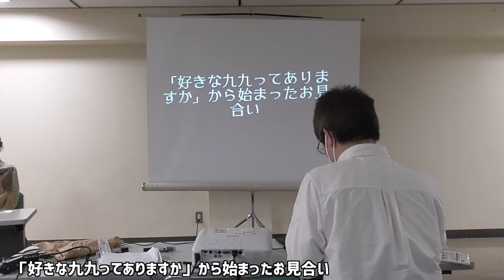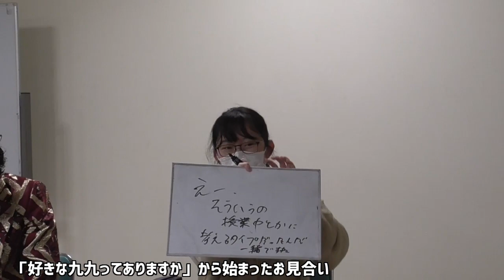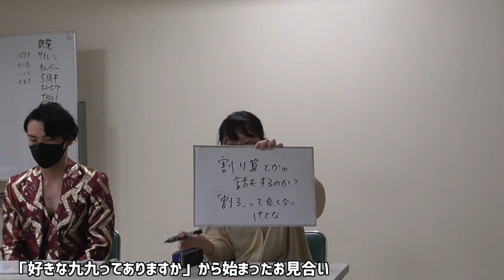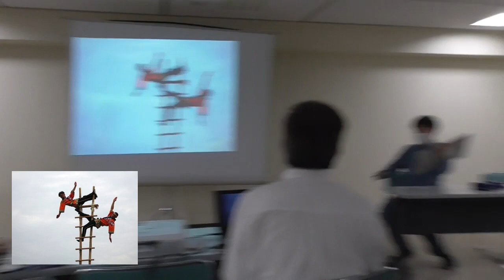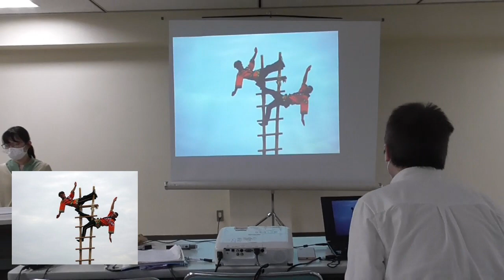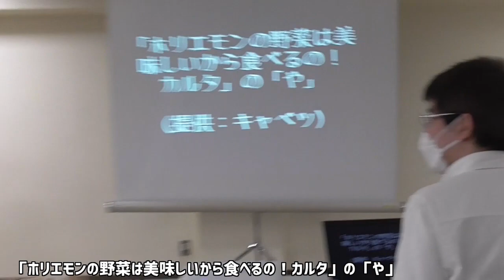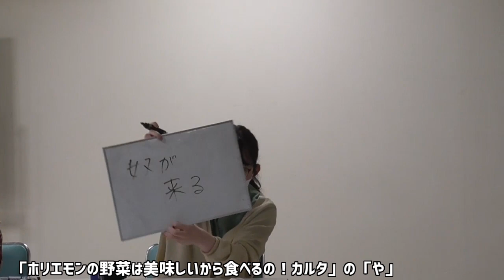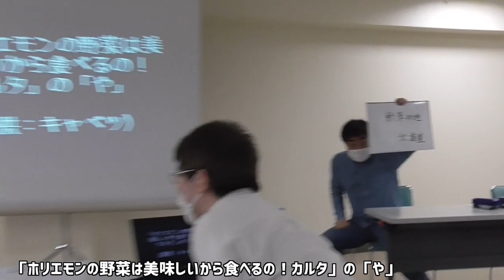大喜利バトルタワー4 2nd STAGE 手すり野郎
GATE KEEPER
手すり野郎
VS
FIGHTER
寺井
ジュンペーアナコンダ